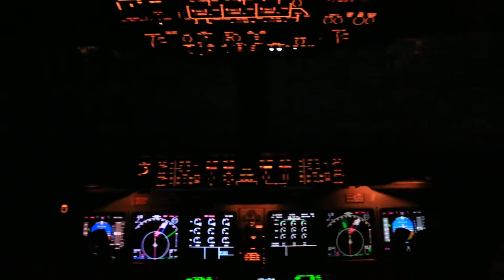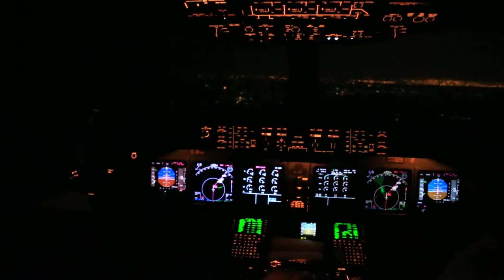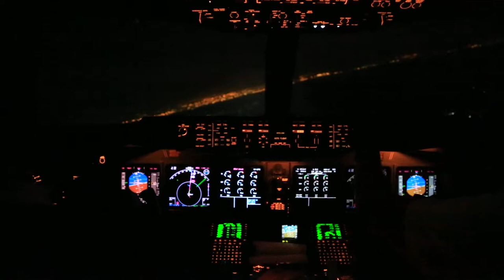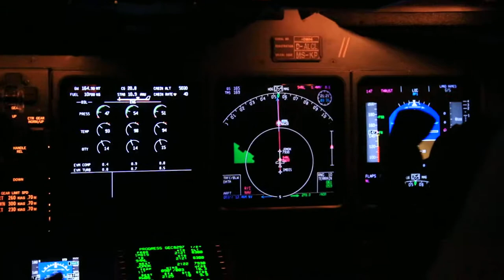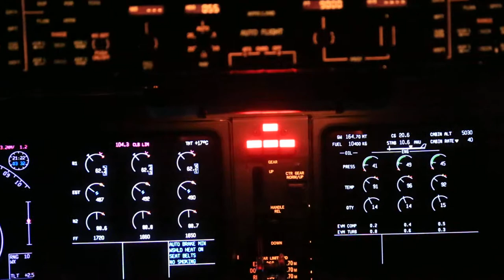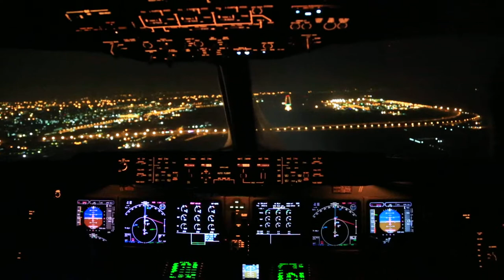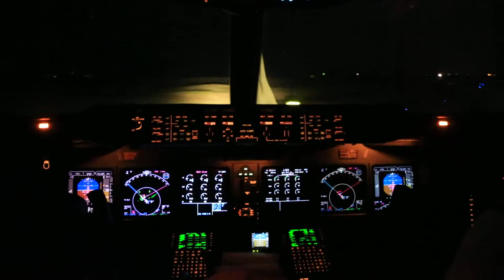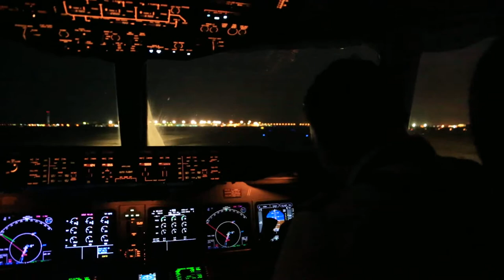Nachtanflug auf Nairobi Lufthansa Cargo MD11F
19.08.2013, 0:28 Uhr, Cockpit view von Johannesburg/ Südafrika kommend.